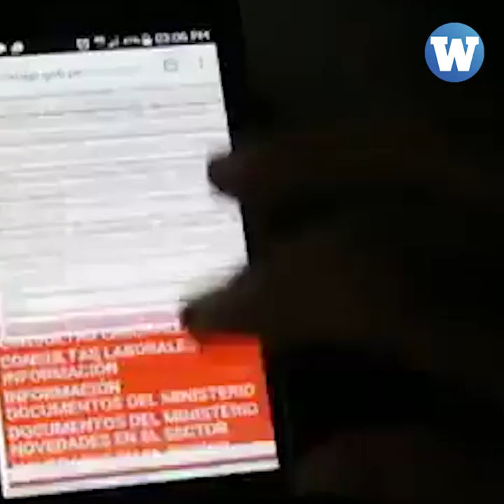Coronavirus: ¿Es justo que descuenten de tus vacaciones los días que estés enfermo?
Si te enfermas de coronavirus, el tiempo que no trabajes se podrá descontar de tus vacaciones por decisión del Gobierno. ¿Es justo?

El economista Pedro Francke y la socióloga Kat Alina Díaz te responden en 4Minutos⏱